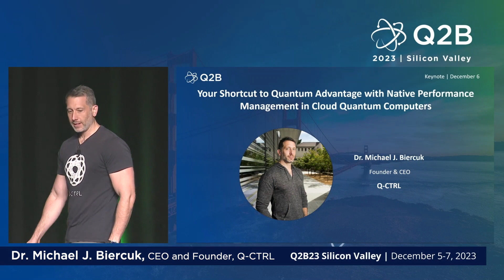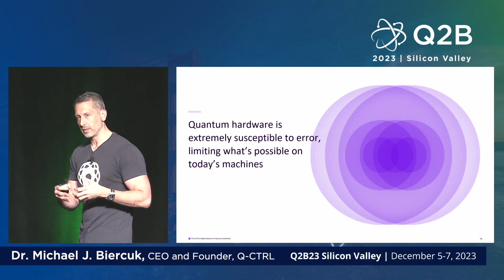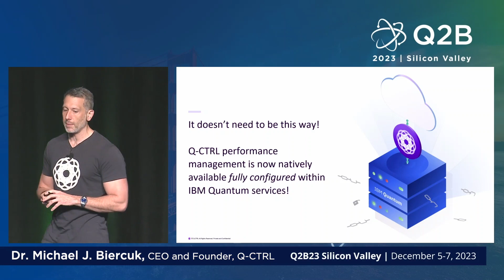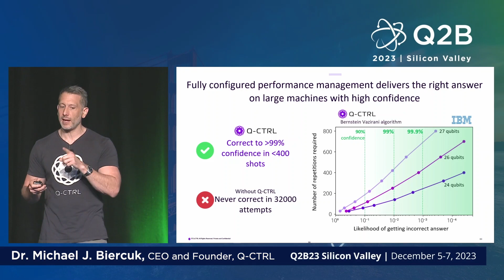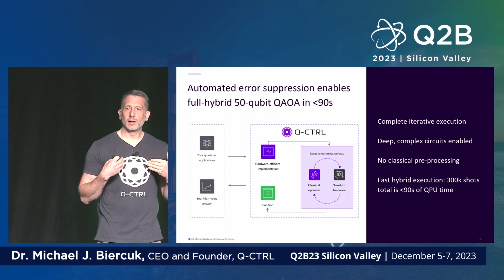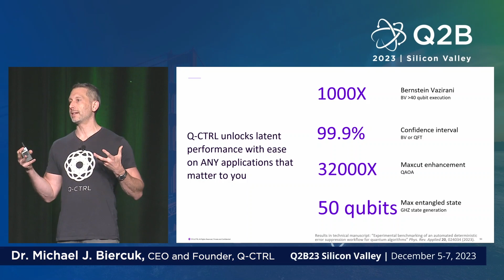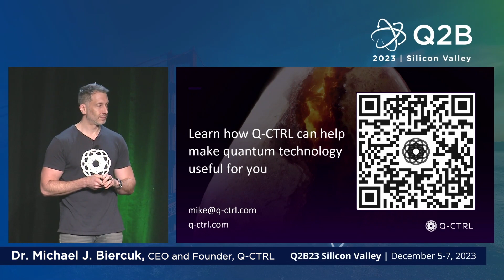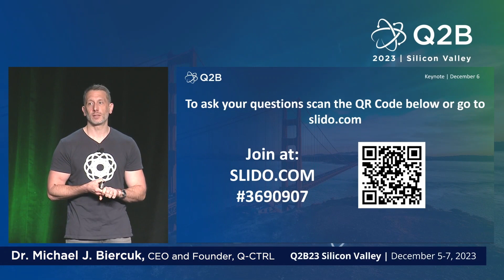Q2B23 SV | Your Shortcut to Quantum Advantage | Dr. Michael J. Biercuk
Dr. Michael J. Biercuk, CEO and Founder, Q CTRL | Your Shortcut to Quantum Advantage with Native Performance Management in Cloud Quantum Computers